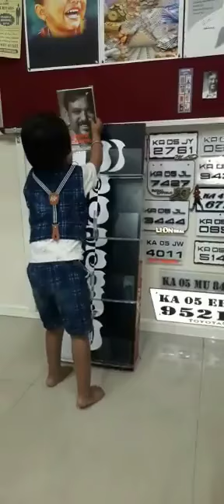ಧನ್ಯವಾದ ಪುಟ್ಟಾ, ಧನ್ಯನಾದ ಈ ಮೂರ್ಖ.!